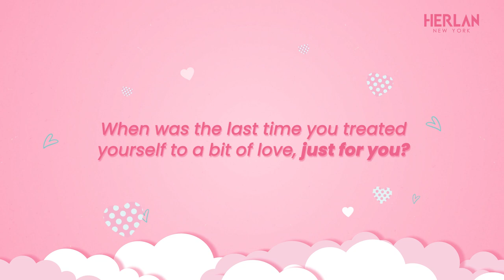It is time for you to celebrate YOU with Herlan | HERLAN NEW YORK | HERLAN STORE